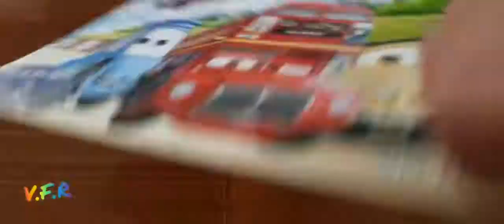Lightning McQueen puzzle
signature_V.F.R